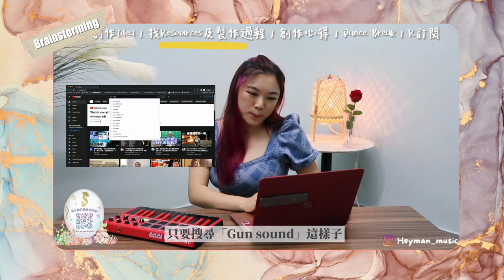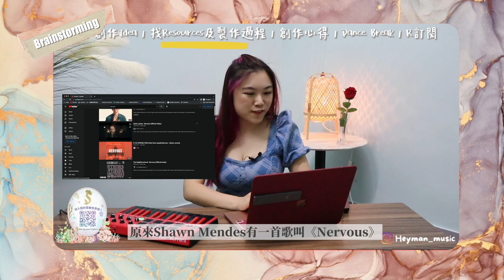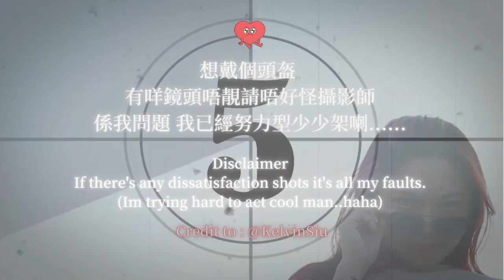肥胖的我地｜Error肥仔唱欣宜 @JoyceChengHK 首《我地》？Mixing production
希望你地會鐘意我嘅製作啦！
*鳴謝城堡字幕組* 𝐒𝐩𝐞𝐜𝐢𝐚𝐥 𝐓𝐡𝐚𝐧𝐤𝐬!
騎士包括： 貴妃御用經理人、 創意開發班負責人牙床、Mary、Ksyan、L、Juvia and Heidi  （特別鳴謝：牙床同執漏師!）
Cam Man: Kelvin Siu

ʕ￫ᴥ￩ʔ 𝐓𝐢𝐦𝐞𝐥𝐢𝐧𝐞 ʕ•͡ω•ʔ
0:00 Preview
0:50 Intro
1:17 創作Idea
2:31 找resources及製作過程
8:34 創作心得
10:00 Dance Break
11:15 R訂閱
11:37 Music Video Time!!!

我是分隔線

✦其他影片✦

最偉大的作品 周杰倫 x 宮崎駿 の人生的旋轉木馬 x E先生連環不幸事件 edanlui呂爵安 | Mash up by Heyman_music ♥

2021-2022廣東歌串燒｜Cantonese song 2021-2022 Medley | 勁浪漫超溫馨/俏郎君/報復式浪漫/飄流教室/小心地滑/標準偏離 | Sing u to sleep ♥

🌳如何作一首自己的歌？作曲作詞過程大公開！💥 ⛄如果Olaf嚟到香港經歷夏天會後悔?🍰If Olaf experiences summer in Hong Kong?🇭🇰

[海洋公園包場記] 全 IphoneXR 拍剪｜阿Bui包包玩到崩潰～安全扣不安全⚠️!! 容小姐扮企鵝出色！肥美人當之無愧！黑洞食量

我是分隔線

♡//Connect:
👑𝐇𝐞𝐲𝐦𝐚𝐧

1. 最偉大的作品 周杰倫  x 宮崎駿  の人生的旋轉木馬 x E先生連環不幸事件 edanlui呂爵安
Moov music: